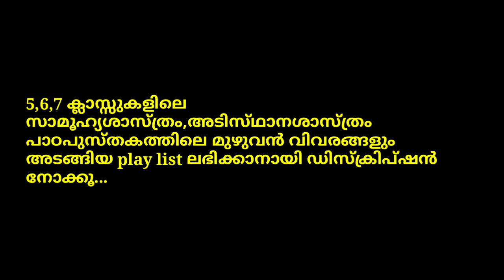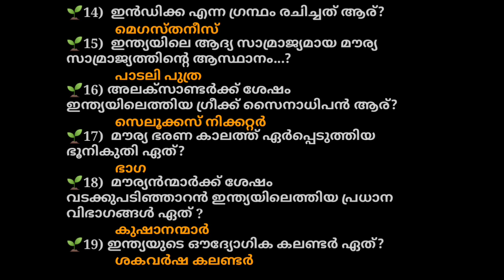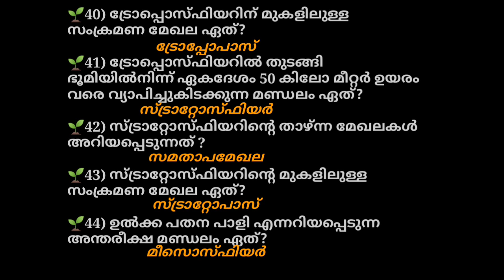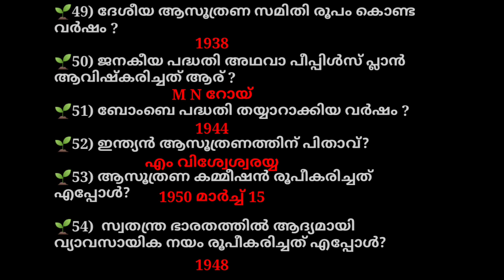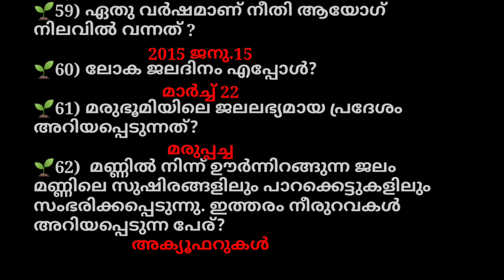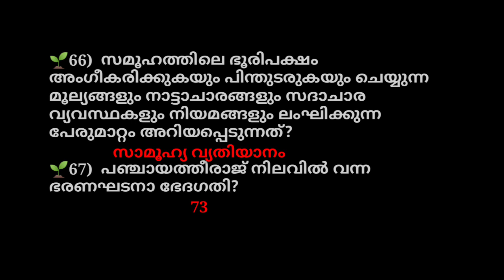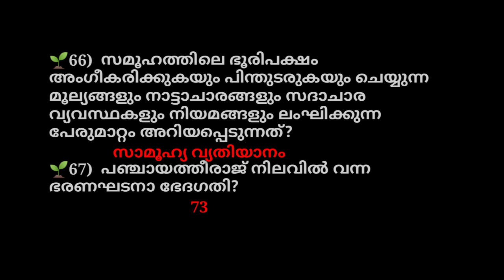SCERT School text Social science textbook|| class 8,PART2||important one word questions||Rank making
ഈ വീഡിയോയിൽ 8 ആം ക്ലാസിലെ സാമൂഹ്യശാസ്ത്രം പാഠപുസ്തകത്തിലെ ഒന്നാം ഭാഗത്തിലെ മുഴുവൻ പാഠഭാഗങ്ങളും ഉൾക്കൊള്ളിച്ചുകൊണ്ടുള്ള പ്രധാനപ്പെട്ട മാതൃക ചോദ്യങ്ങളാണ് ഉൾപ്പെടുത്തിയിട്ടുള്ളത്.

ഈ ചോദ്യങ്ങൾ അല്ലാതെ പുറമേ നിന്നും മറ്റൊരു ചോദ്യം വരാനില്ല.

കേൾക്കുന്നതിനോടൊപ്പം എഴുതി വച്ചു പഠിക്കാൻ ശ്രദ്ധിക്കണേ...

നമുക്ക് തെറ്റിക്കൊണ്ടിരിക്കുന്ന സംശയങ്ങൾ ഉണ്ടാക്കുന്ന ചോദ്യങ്ങൾ
പ്ലേലിസ്റ്റ്.

നിങ്ങൾക്കുണ്ടാകുന്ന സംശയങ്ങൾ കമെന്റ് ചെയ്യൂ.

Audio PSC ചാനലിൽ അപ്ലോഡ് ചെയ്യുന്ന SCERT TEXTBOOK ബേസ്ഡ് വീഡിയോ ലഭിക്കാനും,അതുമായി ബന്ധപ്പെട്ട കൂടുതൽ വിവരങ്ങൾ ലഭിക്കാനും ,ഓരോ വീഡിയോ പഠിച്ച ശേഷം മോഡൽ പരീക്ഷ അറ്റൻഡ് ചെയ്യാനും watsapp ഗ്രൂപ്പിൽ ജോയിൻ ചെയ്യൂ.

veto LDC Rank file

lakshya LDC Rank file

LP UP ASSISTANT TALENT ACADEMY മുൻകാല ചോദ്യങ്ങൾ

LP UP ASSISTANT TALENT RANKFILE
mic used
device used.